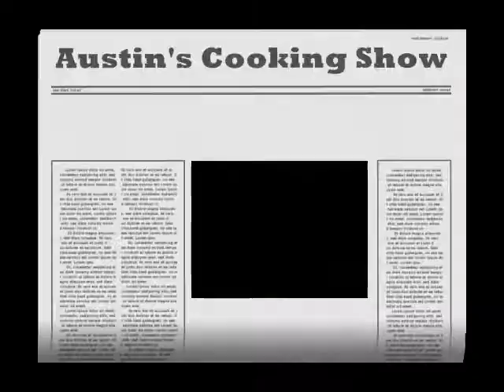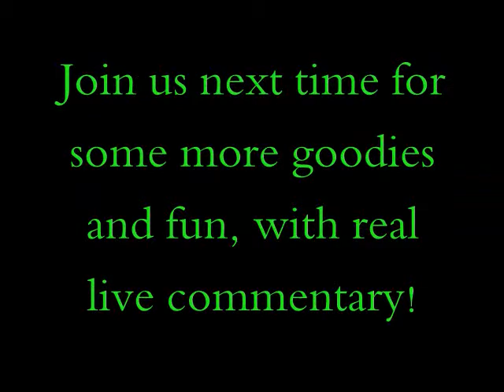Austin's Cooking Show Episode 1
A show dedicated to bringing some flavor into your life!  And hopefully some laughs as well! :)